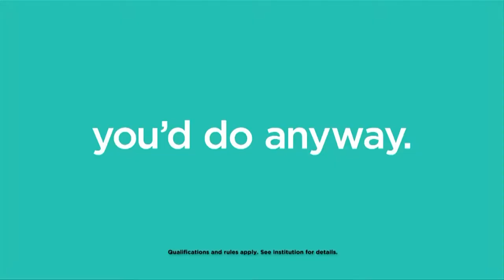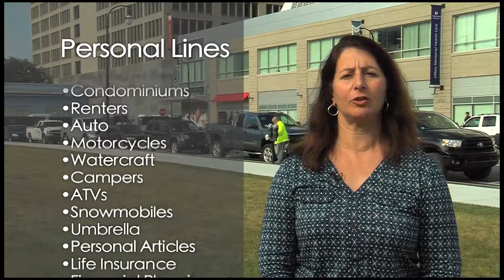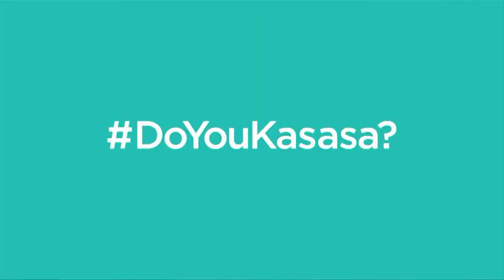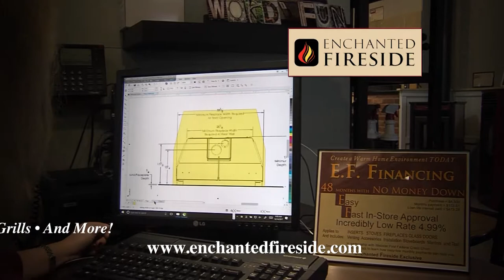Holy Cross Women's Basketball Show #2 - 12/14/17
Show 2 of the Holy Cross Women's Basketball Show from 12/14/2017.